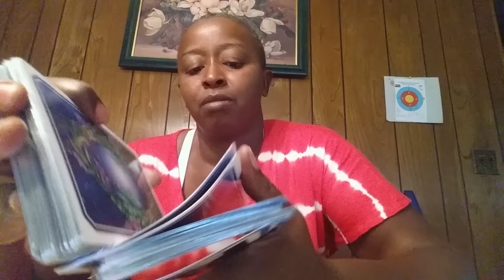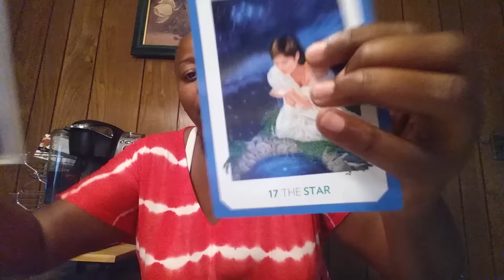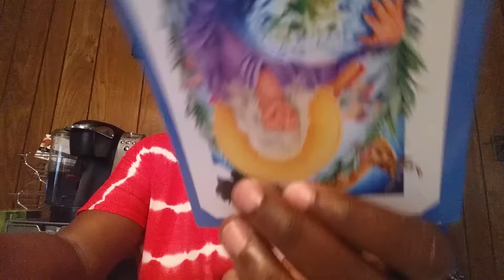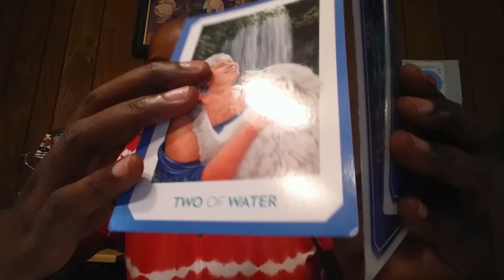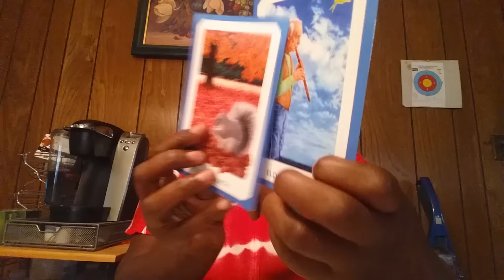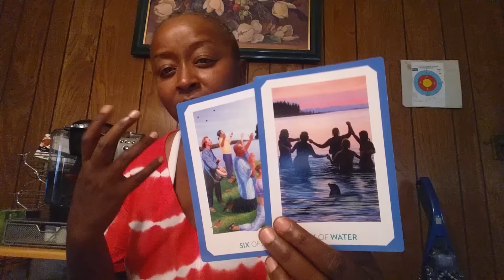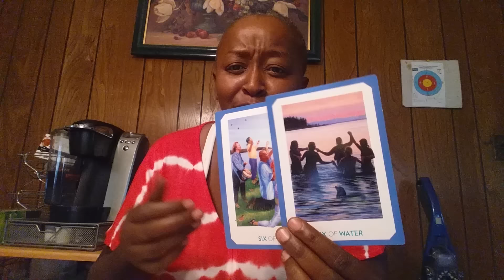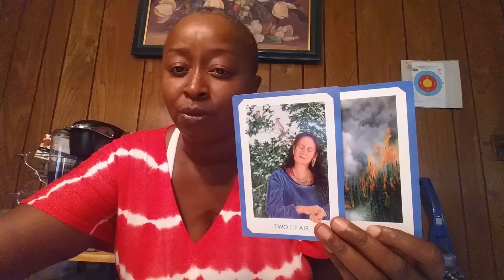Gemini Monthly Reading September 2016